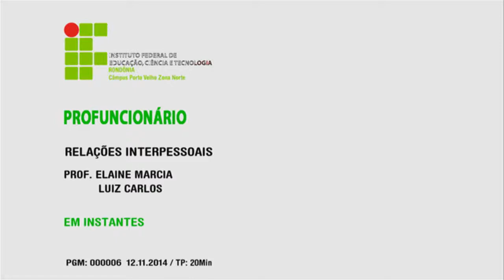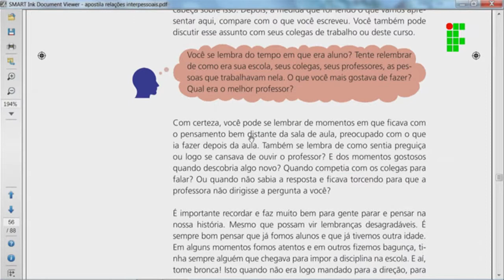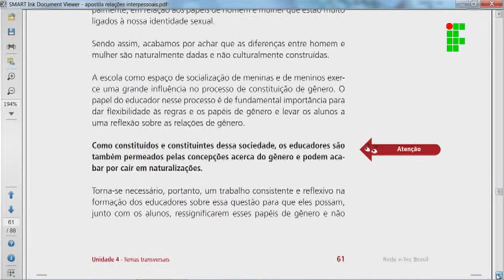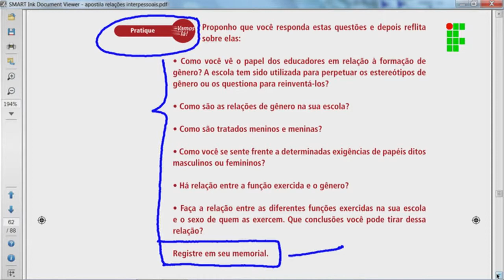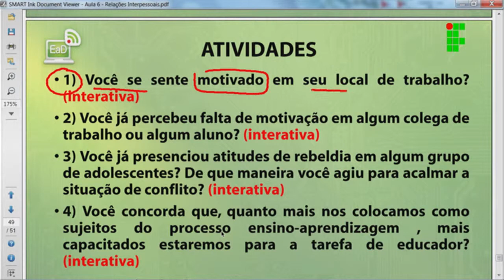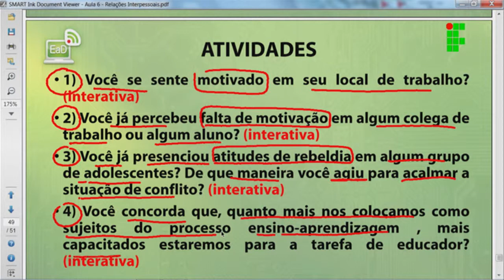Correção: Relações Interpessoais Aula 06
Correção da aula 06 de Relações Interpessoais do Profuncionário, ministrada pelo IFRO - Instituto Federal de Educação, Ciência e Tecnologia de Rondônia – Câmpus Porto Velho Zona Norte.